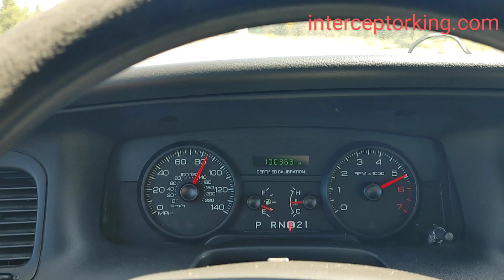INTERCEPTORKING.COM 2010 Crown Victoria Police Interceptor